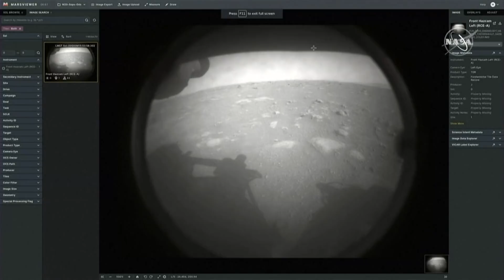NASA JUBELT: Erleichterung und Freude über die Landung des Mars-Rovers "Perseverance"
Nach siebenmonatiger Reise durchs All und komplikationslosen "sieben Minuten des Schreckens" ist der Mars-Rover "Perseverance" sanft auf dem Roten Planeten gelandet. "Landung bestätigt", sagte Operationsleiterin Swati Mohan am Donnerstagabend (MEZ), im Kontrollzentrum im kalifornischen Pasadena brach riesiger Jubel aus. US-Präsident Joe Biden sprach von einer "historischen" Landung und beglückwünschte die Nasa.

Bereits kurz nach der Landung wurde ein erstes von "Perseverance" aufgenommenes Schwarz-Weiß-Foto von der Mars-Oberfläche veröffentlicht. Die Wissenschaftler hofften, relativ schnell weitere Fotos, Videos und eventuell die ersten jemals auf dem Mars aufgenommenen Töne zu erhalten.